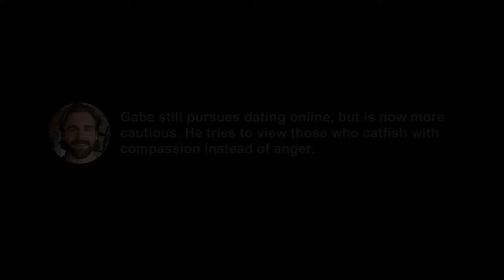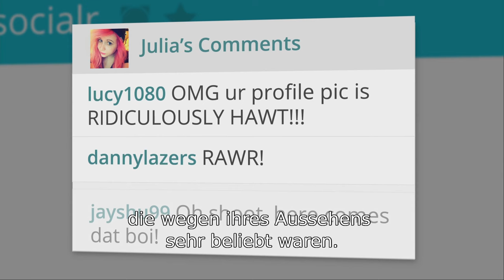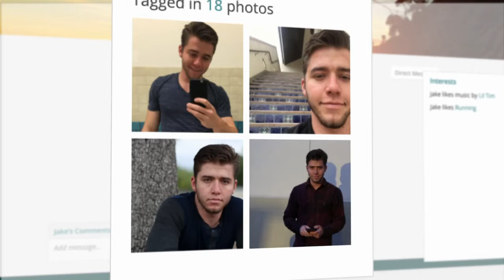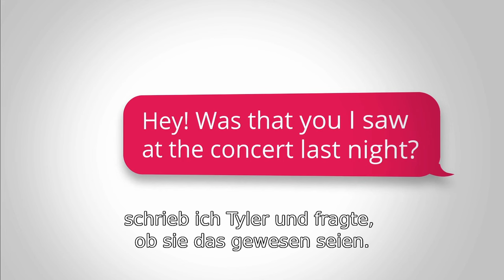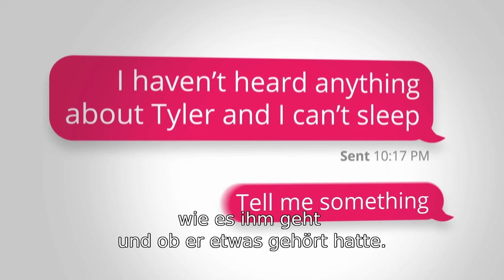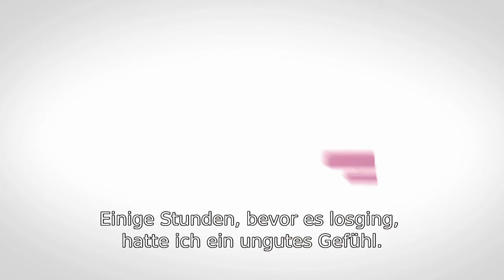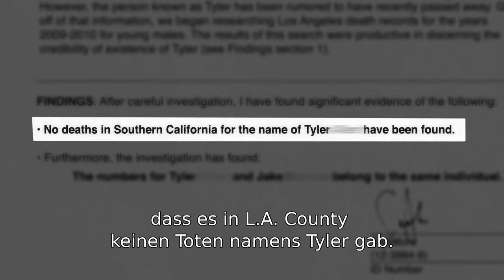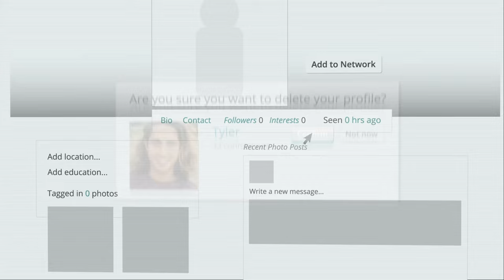Der Zweifache Catfish | Catfish Special | MTV Deutschland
Nev Schulman und Max Joseph reagieren auf die echte Catfish-Geschichte von Megan. Sie trifft Tyler im Netz und freundet sich schnell mit ihm an. Eines Tages schickt auch sein bester Freund Jake ihr eine Freundschaftsanfrage und Dinge eskalieren plötzlich.

Die einstündigen Specials geben den Zuschauern einen Einblick in merkwürdige, aber wahre 'Catfish'-Storys. Nev und Max führen Interviews mit den Teilnehmern, die von ihren verrückten und bizarren Erlebnissen berichten.